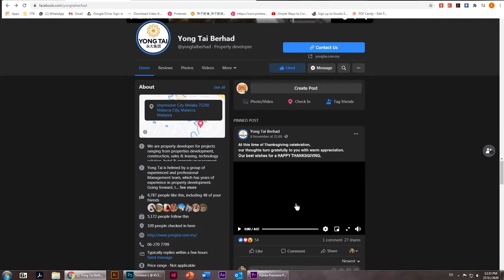Yong Tai Berhad - Thanksgiving 27 Nov 2020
“On behalf of the management team, thanking all YTB employees for your accomplishments this year. We are all grateful."
Take a moment from your busy day to give thanks & appreciate how awesome you are!

❤️YOU are Helpful!

Be ThankFul & GraTeful ToDay and EveRyDay!

We are here to thank you, be your BESTSELF!